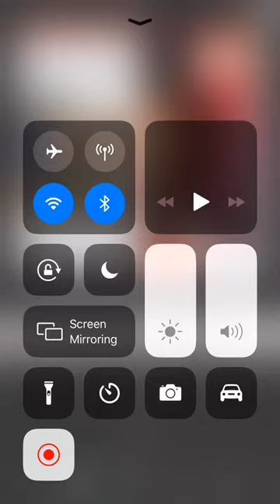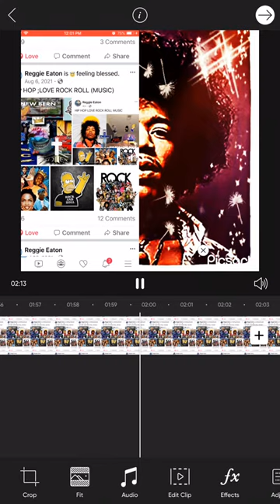🎤God Love hip hop🎸🎸